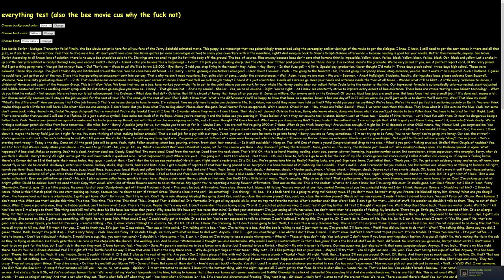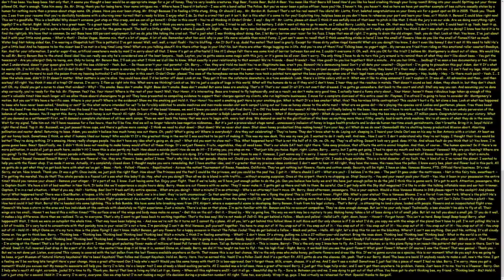The entire bee movie script but it's read by a degenerate in a monotone voice.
I really can't describe it better than the title